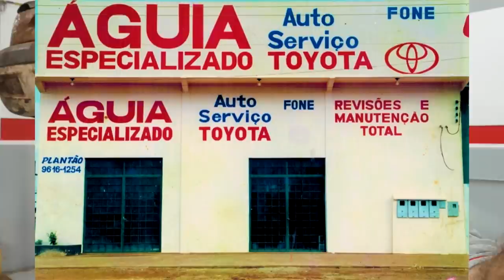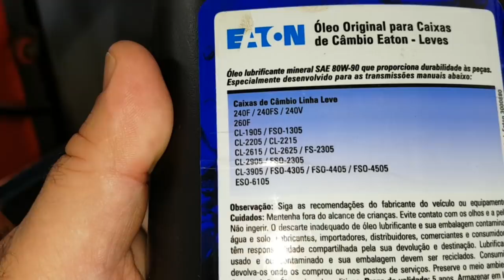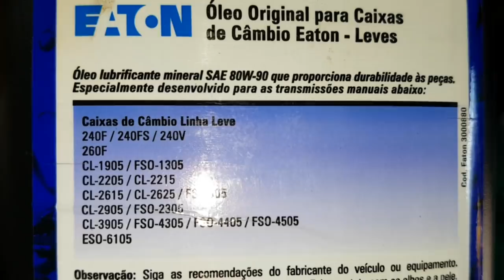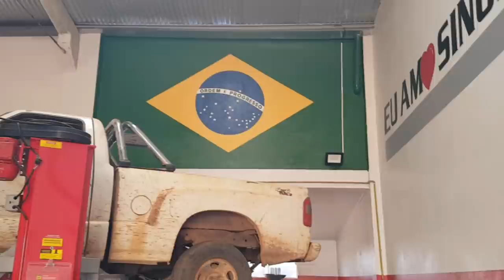EP. 383 // S-10 do "APOCALIPSE" Revisão BRUTAL e Soldas CHASSIS (Novo MEME do MUSO! rsrsrsrsr)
Agenda & Atendimento:
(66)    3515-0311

Atendendo a Pedidos: Chevrolet S-10 modelo antes de 2011!
Acompanhe esta Revisão Brutal com solda no Chassis e troca de pivot de suspensão em estado deplorável!

B.D.A seu canal de camionetes Classe A, merece aquela bicada no Like!